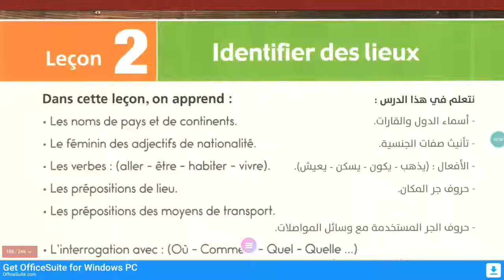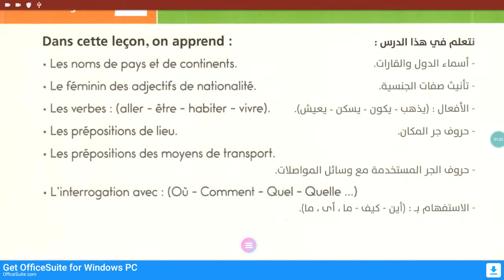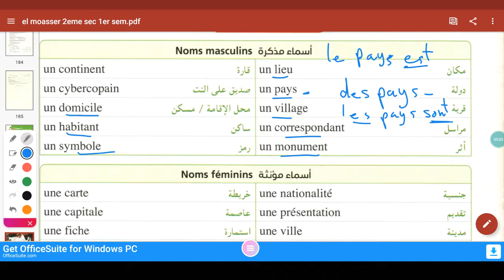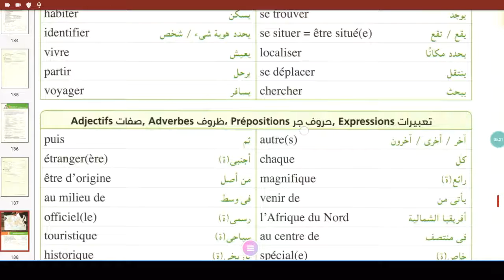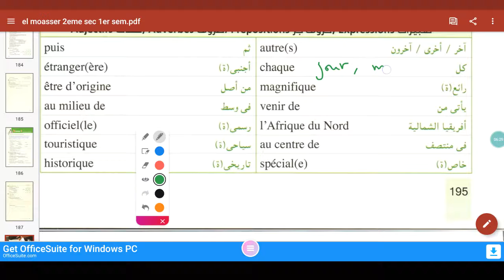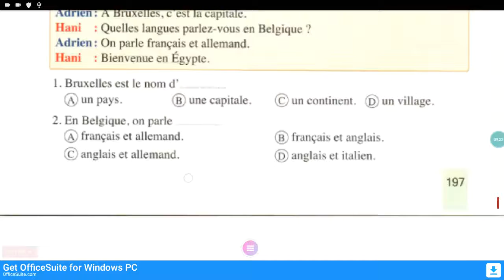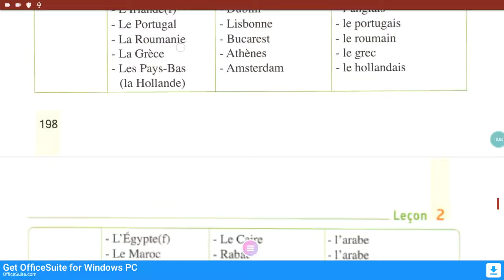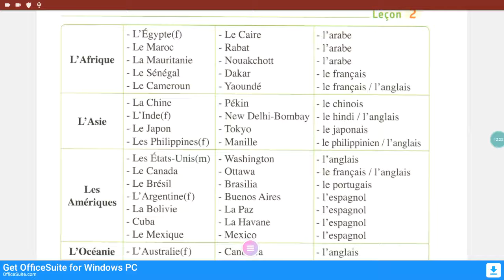unite 2 lecon 2 partie 1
French
M. Hamada